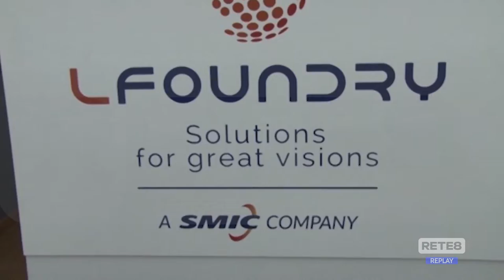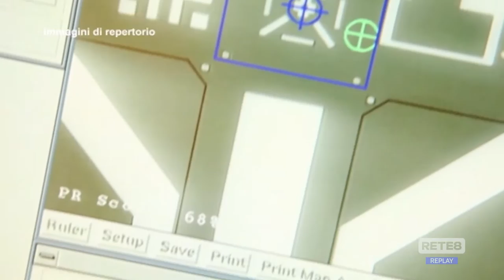Avezzano - LFoundry: sindacati chiedono certezze